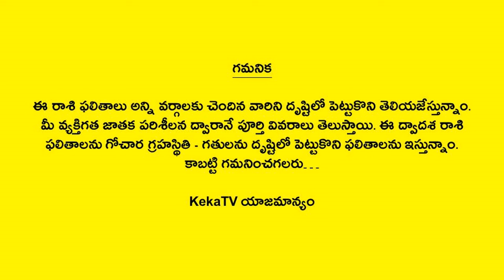Weekly Rasi Phalalu September 29th to October 5th 2024 | Kumbha Rasi | Aquarius | Weekly Horoscope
Watch Weekly Rasi Phalalu September 29th to October 5th 2024 Kumbha Rasi Aquarius Weekly Horoscope 2024 KekaTV